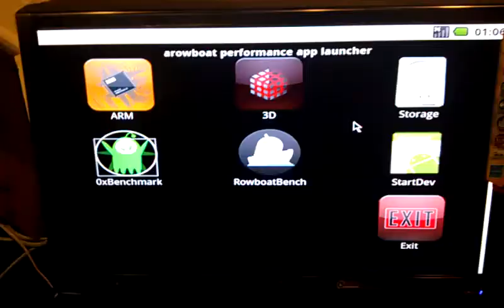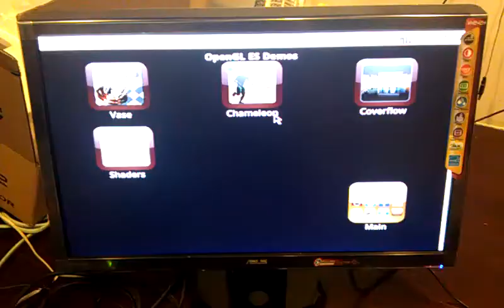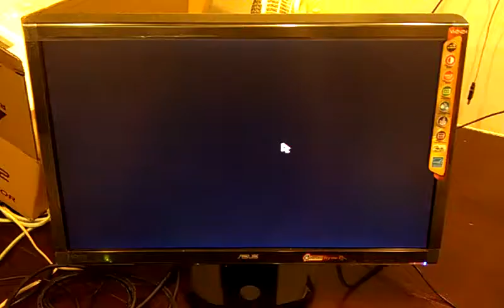Android/Rowboat/2.2 2D/3D demo with Beagleboard xM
HDMI output to LCD. Android/Rowboat/2.2 2D/3D demo with Beagleboard xM